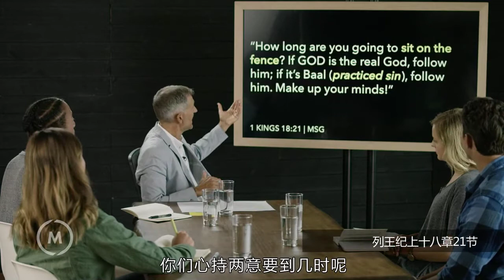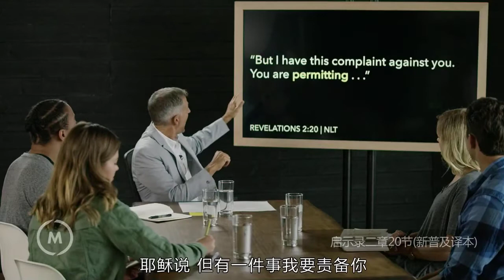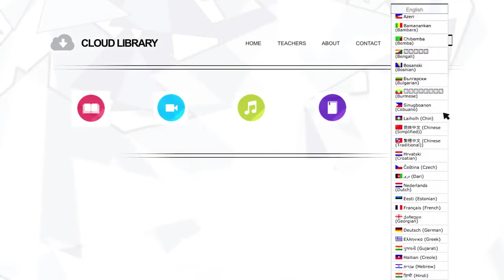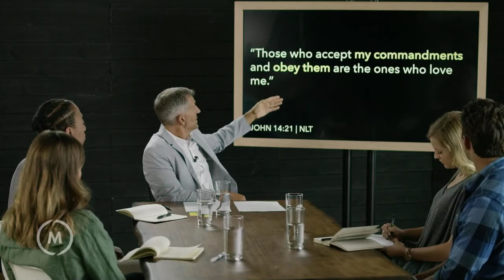消灭氪石 - 视频教材, 你可以把偷去你力量的东西消灭 - 播放 介绍, Killing Kryptonite Video 7 Chinese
消灭氪石 - 视频教材, 你可以把偷去你力量的东西消灭 - 播放 介绍,
Killing Kryptonite Video 7 Chinese

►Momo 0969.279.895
or
►Chủ Tài Khoản: Lê Văn Lộc
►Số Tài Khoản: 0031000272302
►Swift Code: BFTV VNVX